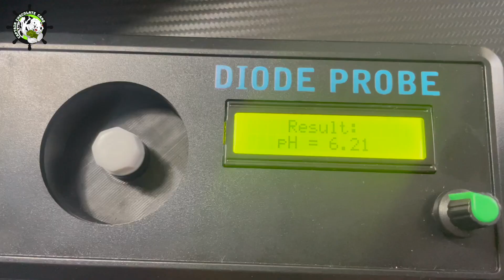Urządzenie do testowania parametrów wody-DIODE PROBE, szczera opinia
Zostałam poproszona o przetasowanie urządzenia do testowania wody Diode Probe. Walizka z testami zadowoli nie tylko weloniarzy, ale także akwarystów zarówno specjalizujących się w wodzie słodkiej, jak i słonej.

Darmowa wysyłka na cały świat

Grupa na Facebooku: welony, welonki, złote rybki